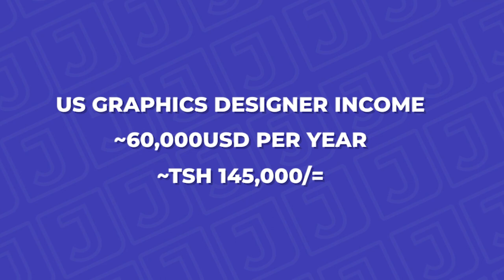Jinsi ya Kupanga bei katika kazi za Design_Design works Pricing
Suala la Kupanga bei za huduma za design limekua mjadala mkubwa sana miongoni mwa designers wengi, hata hivyo ni moja ya mjadala ambao haujapata suluhisho kutokana na kuwepo kwa mitazamo tofauti juu ya namna bora au sahihi ya kudesign na ni kiwango gani kinatosha kumlipa designer anapofanya kazi fulani ya Graphics

Tazama video hii mpaka mwisho kufahamu juu ya mtazamo wangu juu ya hili ili uwezo kutoka na kitu cha kuamua na kujivunia katika kazi zako unazofanya